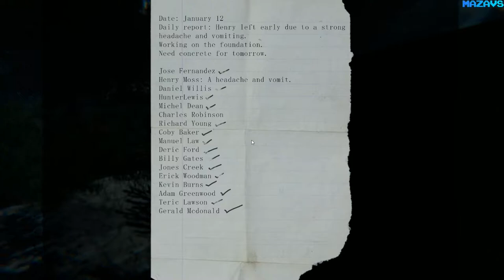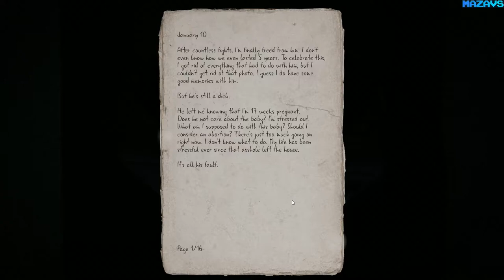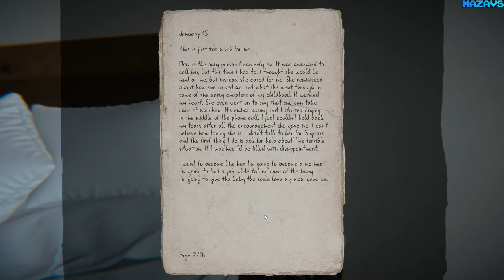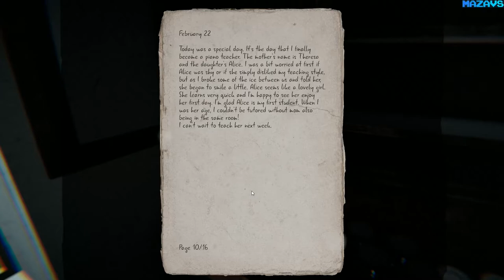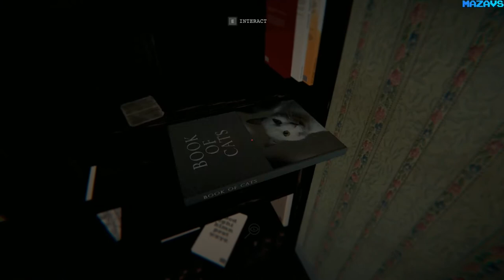Evie ★ GAMEPLAY ★ GEFORCE 1070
A girl crashed into a dark forest not knowing where to go, curiosity drives her to open a Pandora’s box that was never meant to be opened.

Evie is a short first-person horror narrative that unfolds a mind-boggling event, set in the middle of an eerie forest that was left undiscovered for good reasons. The story starts off by reading diaries left in an abandoned house by a lady named Evie. As a player, you will quickly realize that great tragedies hit her life and uncontrollably fell into a downward spiral of despair.

This game was a 3 months project made by Yasuka Taira (me) and Kensuke Hayashi (HS student and a student of mine.)
Kensuke helped me write the story (diaries and documents.)
I did all the visuals and designing.
Shoutout to everyone who's helped us :D

Due to my work and Kensuke's school, we were only working on it for 3 hours a day. Some days we just wanted to take a rest :P
Unfortunately, we didn't have a programmer so the game might not be perfect, but we believe we did our best to make it happen.

16 Gb TEAM DDR3-2400 2x8GB
MSI GeForce GTX 1070 Gaming X 8G
27"AOC e2795Vh